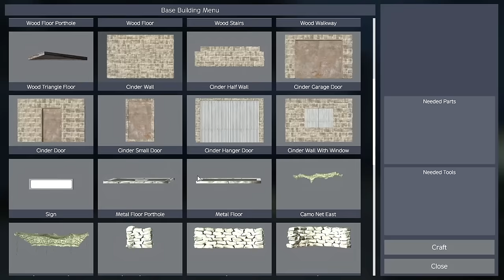I Joined a 30,000 HOURS Squad to DOMINATE in DayZ...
This time on DayZ I joined a squad of up to 30,000 hours of real veterans that has great experience playing DayZ. From a Lone Wolf i test my skills as a solo and further on joining a squad to dominate one of the biggest modded server with many clans and groups roaming around. We end up building a hidden base under a nuclear powerplant as well as fighting clans, raiding, making wealth and overall pure domination.

This video is 100% unscripted and is recorded on a high pop and a live server.

Intro - 0:00
The Story - 0:30